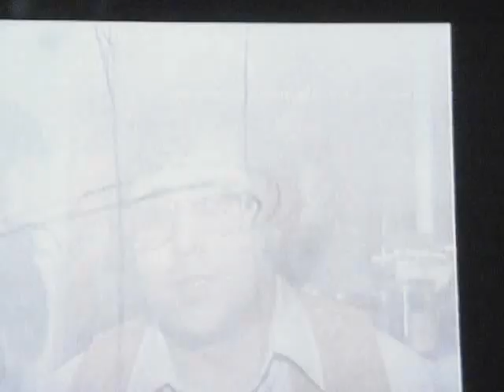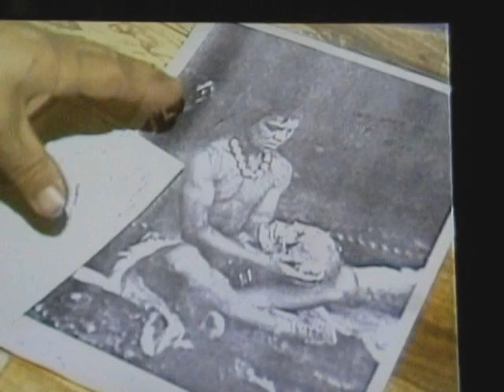Shaman Chief Kitpou PM Magazine Part 1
Part 1 of a 2 part interview with Kitpou and Chester Fields, a Spokane area artist, discussing their contributions to the Museum of Native American Cultures (MONAC), Gonzaga University's expansion.